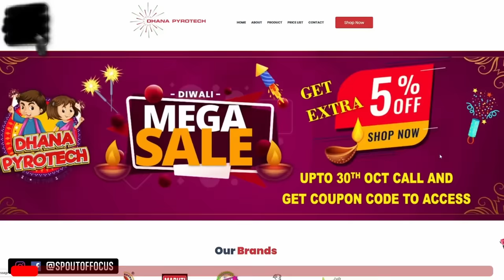Crackers Testing 🎇2023 Sivakasi Crackers Bursting 🔥🔥 | Out of Focus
Check out our awesome video of fireworks exploding in the sky! It's a dazzling show of colors and loud pops – pure fun! 🎇

Join us on an exhilarating journey as we explore a dazzling world of new crackers! In this adventure, we uncover the latest and most innovative fireworks that promise to light up the night sky with brilliance.

From colorful explosions to mesmerizing patterns, get ready to witness the cutting-edge technology and artistry that goes into creating these spectacular displays.

Whether you're a fireworks aficionado or simply looking for a dose of visual wonder, our exploration of these new crackers will leave you in awe.

 Don't miss this thrilling voyage into the world of pyrotechnics!

Shope Address
DHANA PYROTECH,
NO-4/459-14,VIRUDHUNAGAR MAIN ROAD,NEAR AAA COLLEGE,AMATHUR,SIVAKASI.